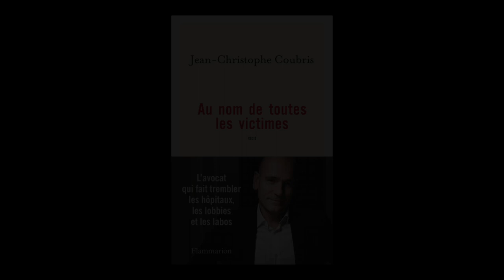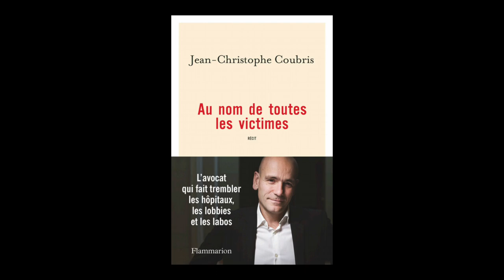Jean-Christophe Coubris - Au nom de toutes les victimes : récit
Jean-Christophe Coubris vous présente son ouvrage "Au nom de toutes les victimes : récit" aux éditions Flammarion.